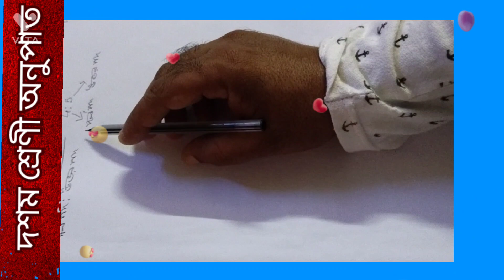Tohid Sk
অনুপাত সম্পর্কে আলোচনা